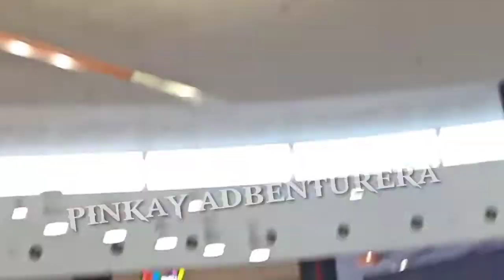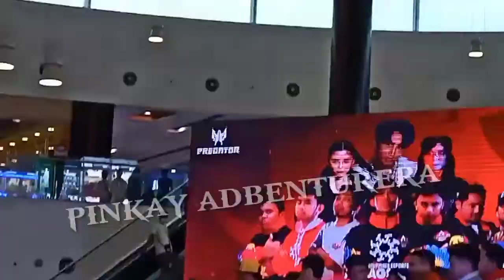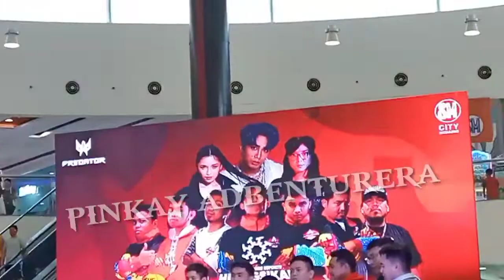JOSH CULLEN ON HIMAGSIKAN 2022/pinkay adbenturera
JOSH CULLEN OF SB19 ON HIMAGSIKAN 2022/pinkay adbenturera